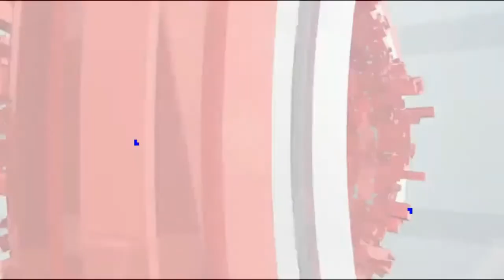ফেসবুকে প্রেম, বিয়ের প্রলোভনে হোটেলে নিয়ে ধর্ষণ | আন্তর্জাতিক সংবাদ || আজকের খবর | bangla news 2020